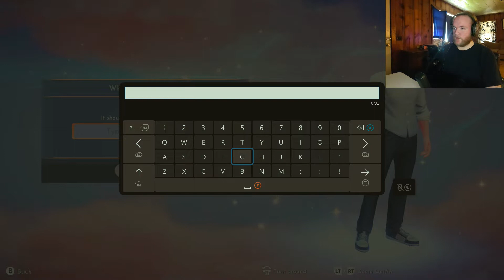Disney Dreamlight Valley Ep 1